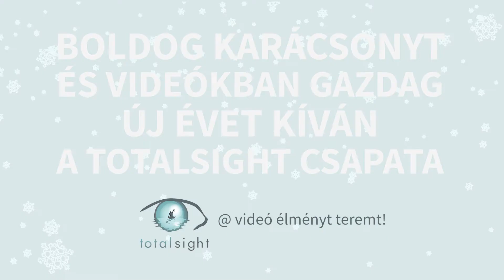Boldog Karácsonyt!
🎬 Építs rajongótábort videóval! – A videó élményt teremt!
Lájkolj minket a Facebook-on!
Kövess minket az Instagramon!